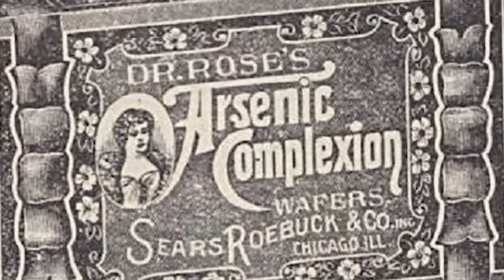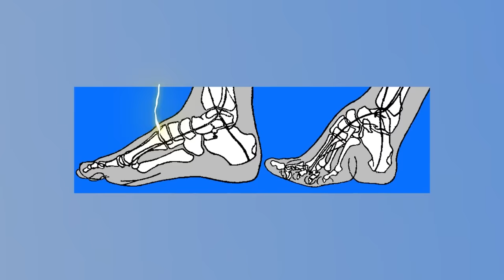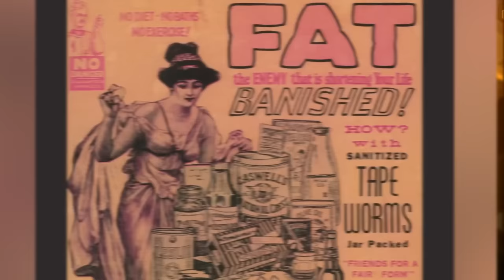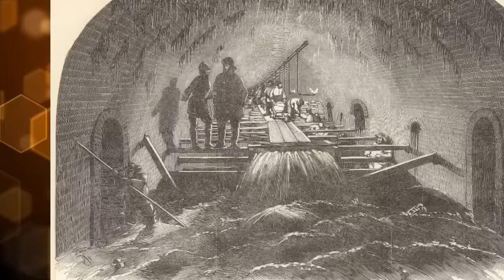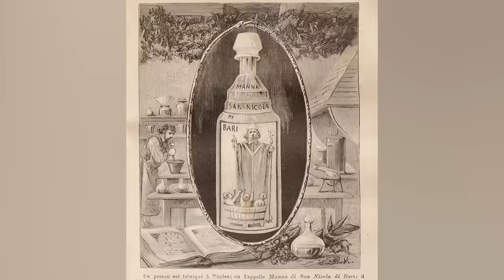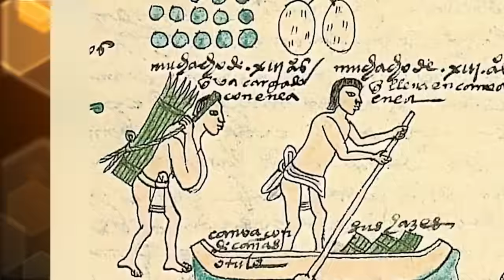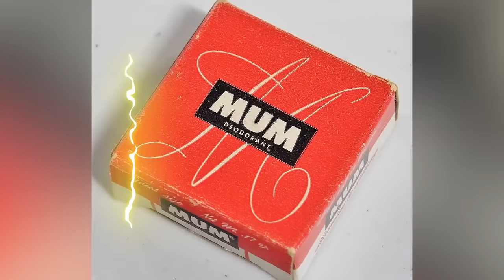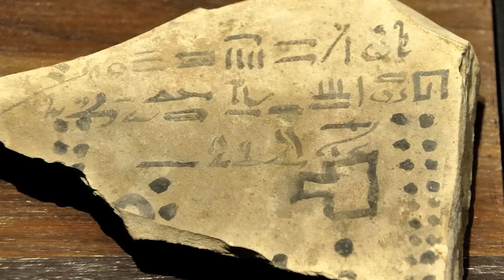Disgusting Hygiene Practices That Will Leave You Surprised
Get ready to be baffled by these unusual Wild West traditions that will leave you scratching your head! 🤠 Dive into the fascinating world of weird history and uncover the lesser-known customs and practices from the Disgusting Hygiene Practices That Will Leave You Surprised!